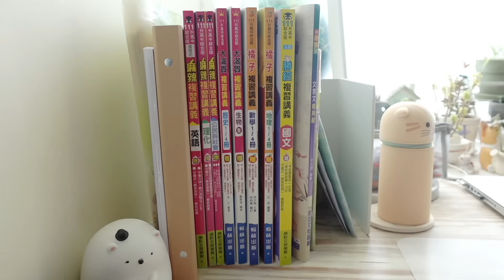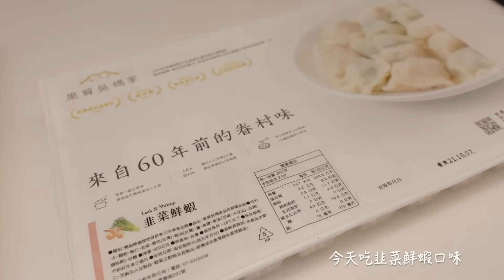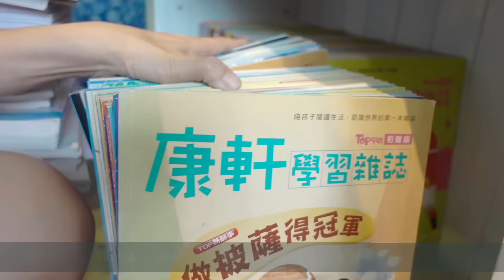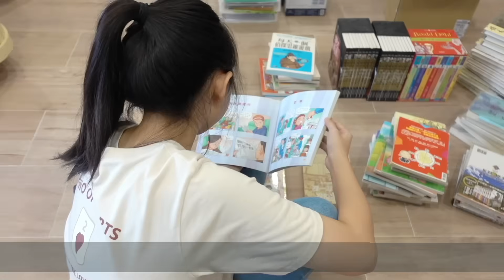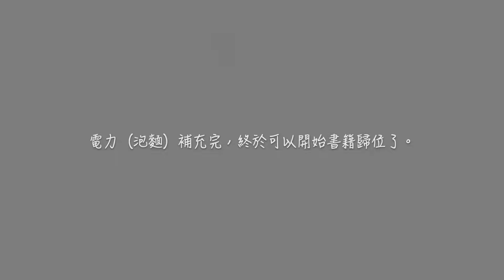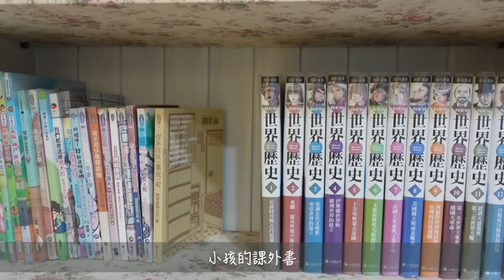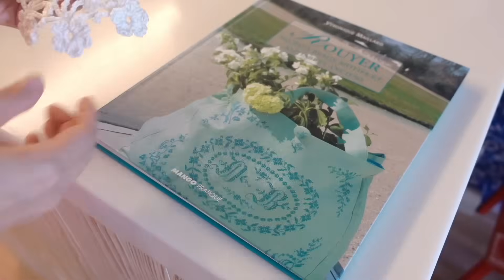家有中學生的書房收納、斷捨離／MUJI分隔板是書房的愛用品／書房裝潢／家裡最美的空間｜vlog by Mei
大家好：
謝謝您們的收看😊

時間軸：
00:00 書房整理前半部(入口到電鋼琴到書桌區)
06:06 兩位中學生的書桌佈置
07:44 主婦的午餐(果貿吳媽家水餃)
09:16 書房整理後半部(書櫃與和式區)撤書與清潔
12:18 中途補充能量(來一客泡麵)
13:09 書房整理後半部(書櫃與和式區)歸位
16:36 隨手鉤小品

❤️影片參考
新朋友如果看到影片有想詢問的物品，可以先參考以下影片喔：